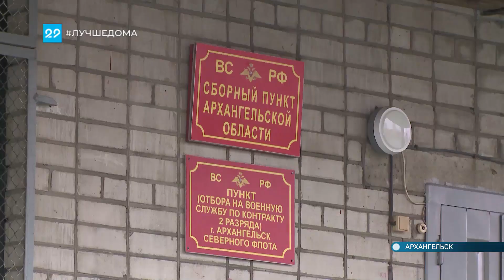13 05 20 Дезинфекция на сборном пункте